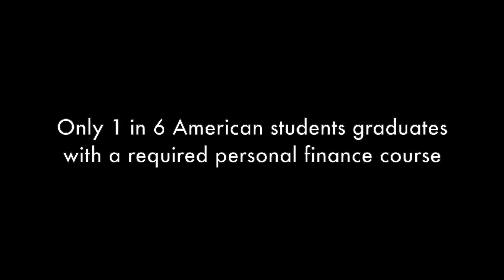FBLA PSA Financial Literacy